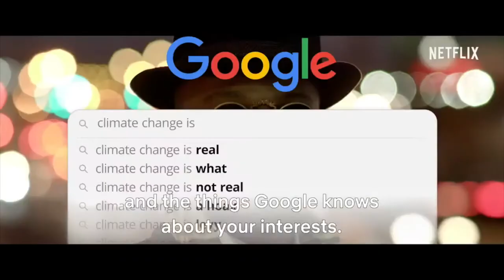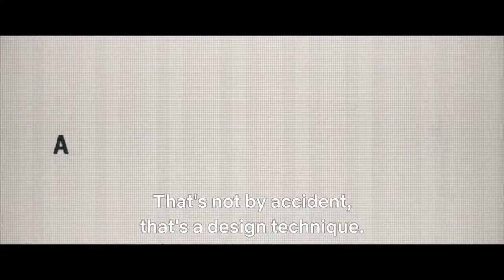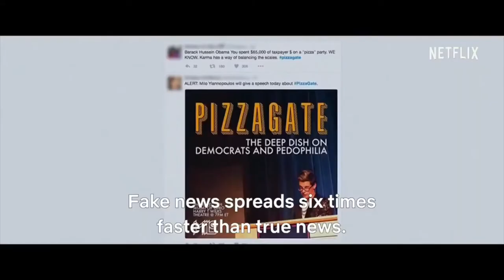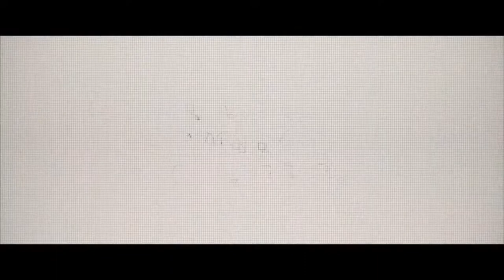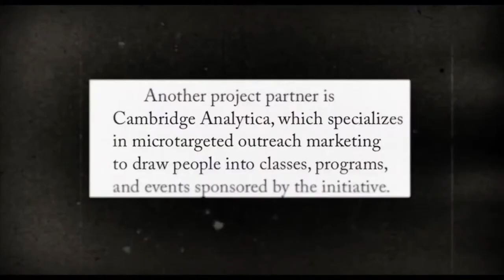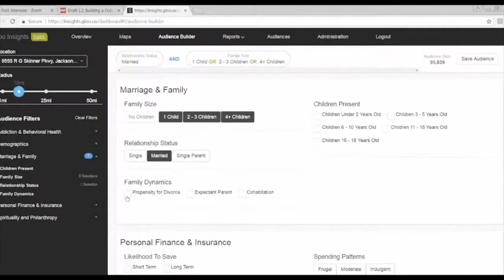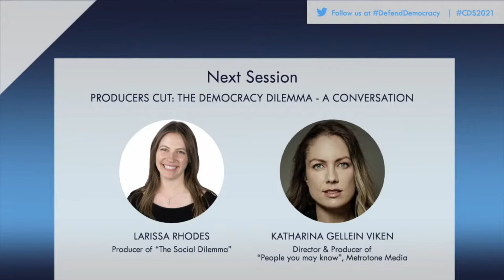CDS2021: Producers Cut - The Democracy Dilemma – a conversation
The Copenhagen Democracy Summit took place on May 10-11th 2021.

Speakers:
- Katharina Gellein, Director & Producer of “People you may know”, Metrotone Media
- Larissa Rhodes, Producer of "The Social Dilemma", Head of Creative Development at Exposure Labs